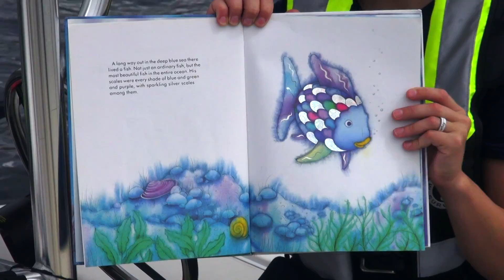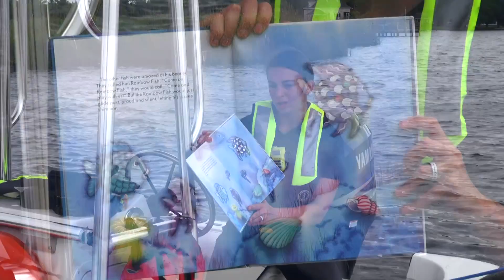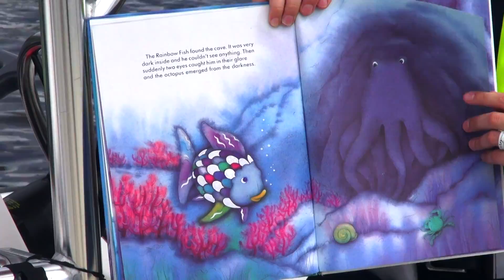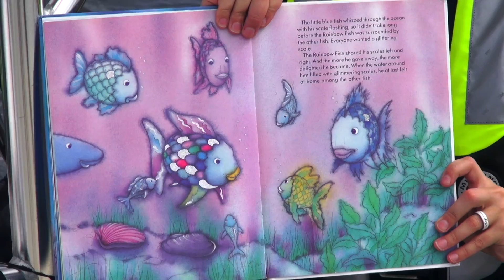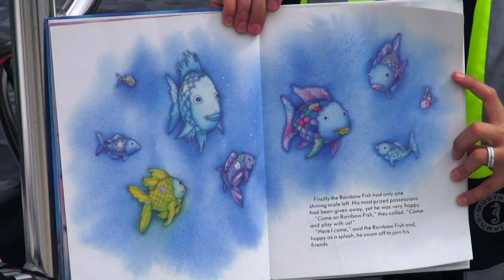Public Safety Story Time - Kaley Green - The Rainbow Fish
This week's story time features Captain Wiley Brown. Captain Brown is in charge of keeping all of the emergency vehicles used by Jacksonville Fire and Emergency services in good repair. This week’s reading takes place on Wilson Bay with Firefighter Trainee Kaley Green. She's reading "The Rainbow Fish" by Marcus Pfister, on of her favorite childhood books.

This story has a powerful message about “choosing kindness” We hope you enjoy it. Story time will also be moving to monthly episodes. Keep a look out on our Facebook page for when the next story time will take place.